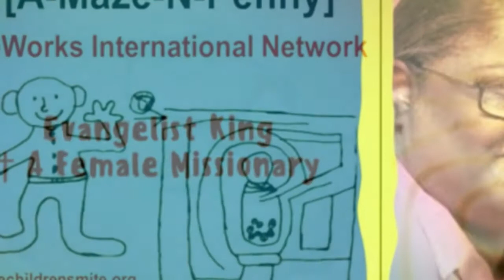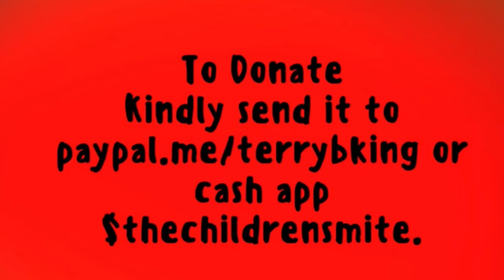Zimbabwe Leprosy Project - UPDATE